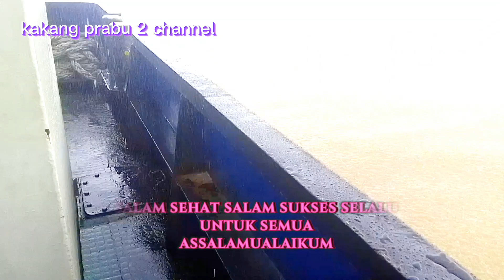puisi bahtera tua tutorial berlayar, episode 81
assalamualaikum salam jumpa kembali bersama kakang prabu 2 channel dalam tutorial berlayar dengan judul puisi bahtera tua di dalam isi konten video ini kami tuliskan Tek agar dapat di pahami semoga bermanfaat